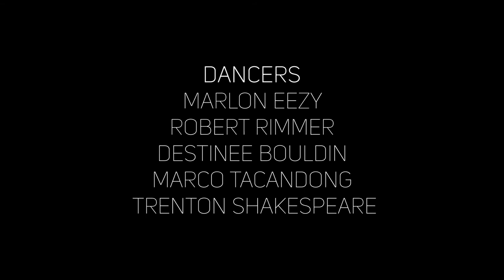"Still Runnin" by Lil Baby, Lil, Durk and Meek Mill | Robert R. and Marco T. Choreography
First concept video collaboration with my bro Robert! There were so many moving parts to this so we were just grateful to everyone who helped us make this happen! Hope you all like the video!

Directed and Choreographed by Robert Rimmer and Marco Tacandong
Director of Photography/Editor: Eriden Images
Dancers: Marlon Eezy, Robert Rimmer, Destinee Bouldin, Marco Tacandong, Trenton Shakespeare